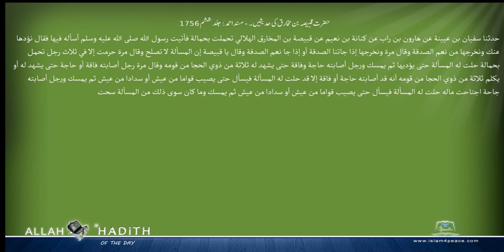حضرت قبیصہ بن مخارق کی حدیثیں ۔ مسند احمد Musnad Ahmad Islam4Peace com